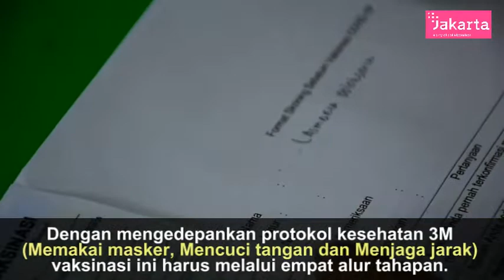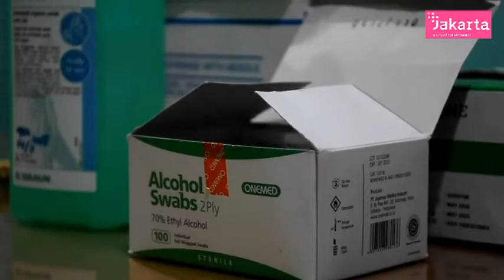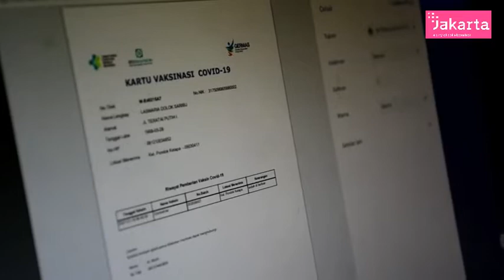Puluhan Tenaga Kesehatan Jalani Vaksinasi di Puskesmas Pondok Kelapa